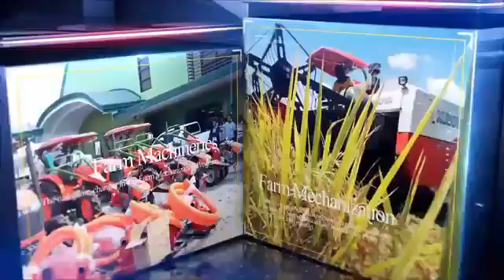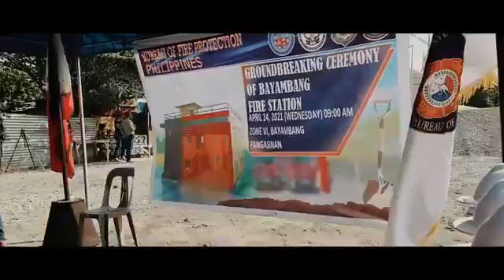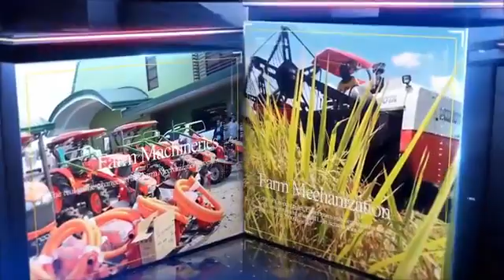BayambangueNews April 16, 2021